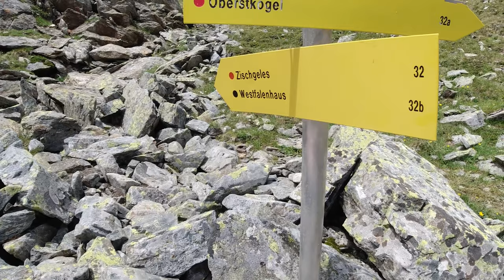ZISCHGELES 3004m - über Oberstkogel | einsamer 3000er für Einsteiger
Mit der AlpenAcademy auf den Zischgeles über den Oberstkogel (1+). Einfacher 3000er mit Abenteuerfeeling!

Weitere Informationen zum Video:

Der Zischgeles ist ein knapper und einfacher 3000er, der aber mit der Überschreitung des Oberstkogels definitiv an Schwierigkeit dazugewinnt, falls man eine herauforderndere Tour im Schwierigkeitsgrad 1+ haben möchte.

🔧 Meine Ausrüstung 🔧

Schuhe

Rucksäcke

Technisches